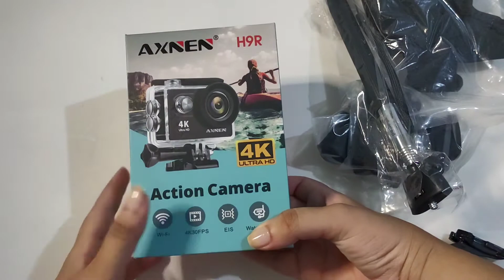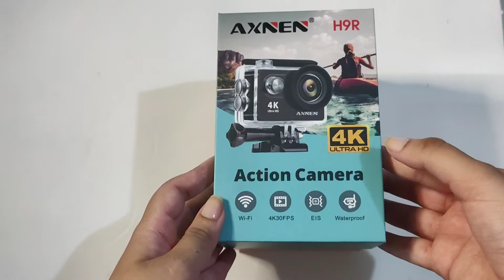Unboxing action cam | AXNEN H9R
Oi gente, sejam bem-vindos a mais um vídeo!
Esse é um unboxing da câmera de ação AXNEN H9R e no final tem um teste de imagem e áudio. 📷

Link da câmera